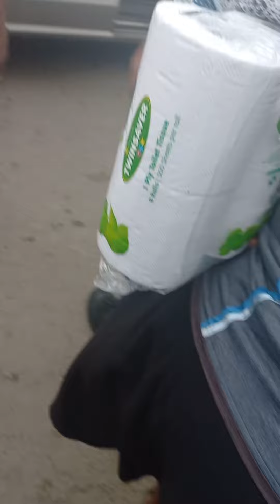Jub Jub in Mdantsane Highway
Moja Love, Uyajola 9/9